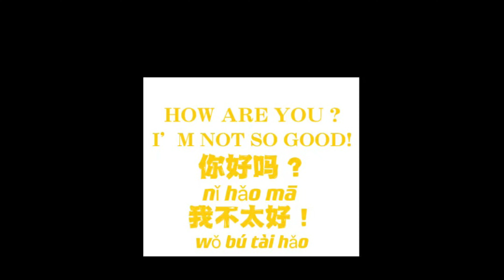Greetings in Chinese part 2